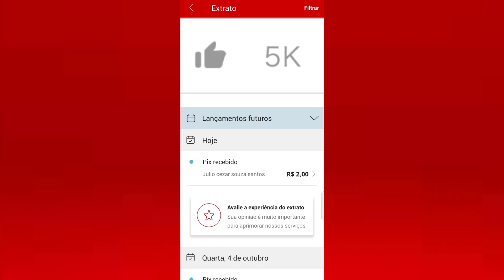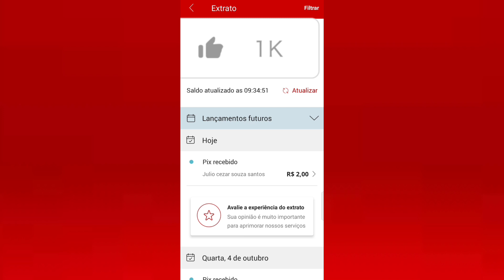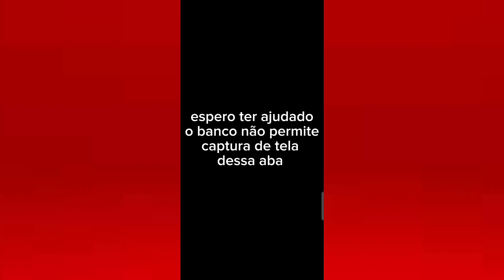Como Devolver pix pela conta Santander vangogh